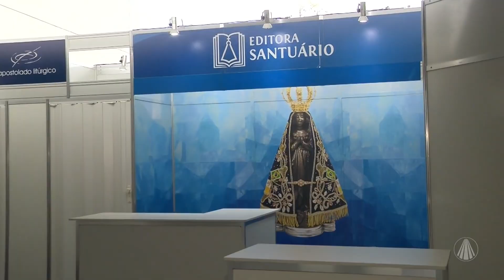Dons da Igreja: entrevista com Dom Mário Antônio da Silva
Eduardo Mirando traz informações da abertura da 59ª Assembleia da CNBB e conversa com Dom Mário Antônio da Silva, Vice-Presidente da CNBB e Arcebispo de Cuiabá-MT.

TV APARECIDA
É bom estar onde a Mãe está!